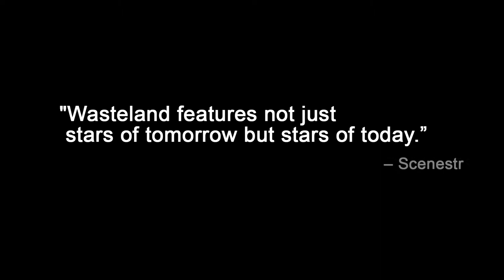Wasteland | Flipside Circus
Besieged by mountains of rubbish, extraordinary performers recycle and reuse discarded items, reimagining circus and what our future could be.

Wasteland is an energetic and engaging circus performance about potential, hope, resilience, and survival. The show combines beautiful aerial and fast-paced tumbling routines – replacing recognisable circus apparatus with repurposed materials and scrap.